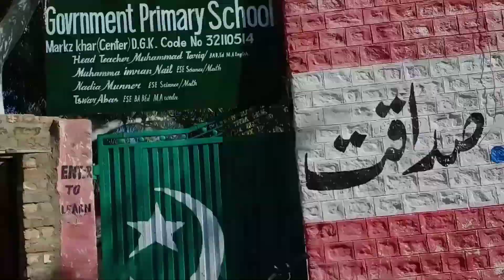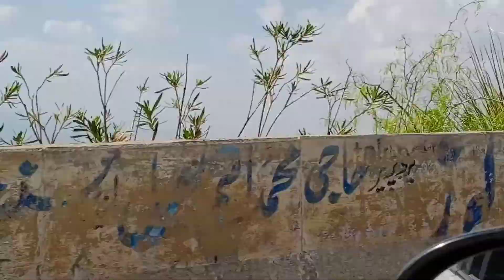Fort Munro hill station and mine house Vlog | Arham Leghari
Hey guys this is Arham Leghari